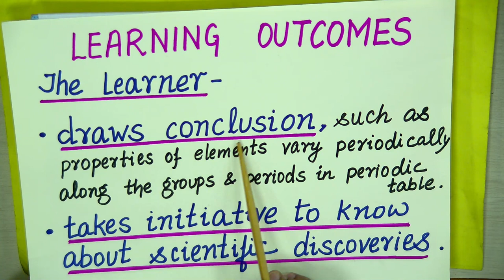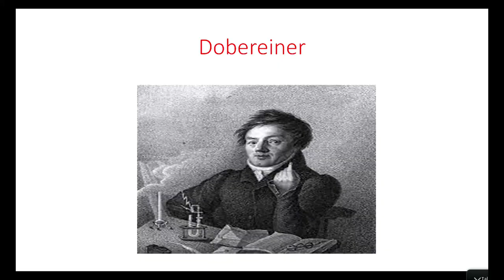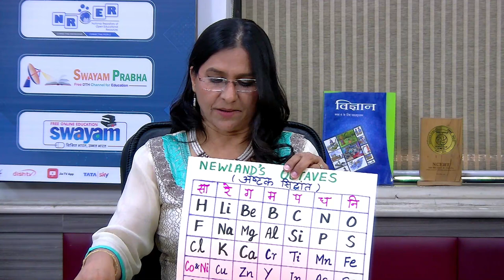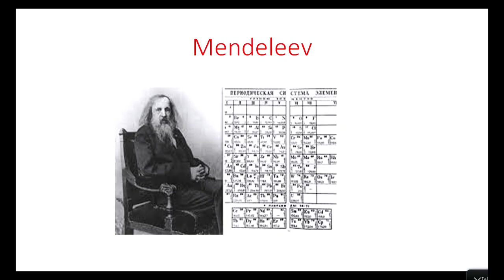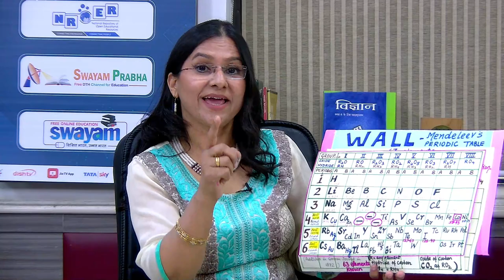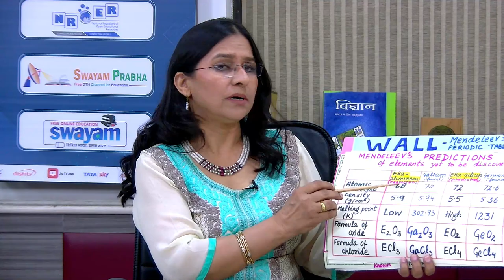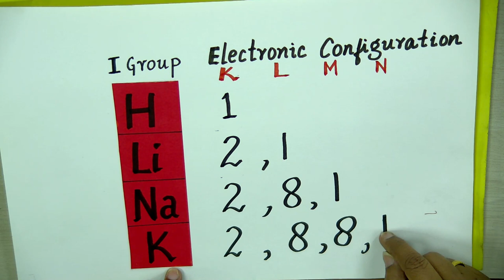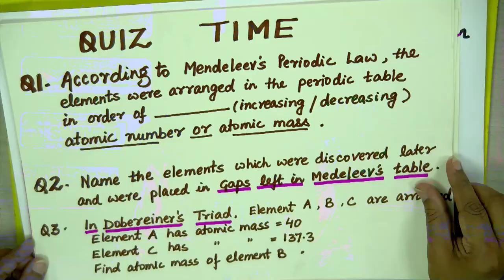Live Interaction on PMeVIDYA : Periodic Classification of Elements-I Subject: Science Class: X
Periodic Classification of Elements-I
Subject: Science    Class: X

Sahyog Session
Mon-Fri                                             5-5.30pm

The programs can be viewed on:
1. DD Free dish channel #128
2. Zee Dish TV Channel #950
3. Tata Sky Channel #756
4. Airtel TV Channel #440
5. Videocon Channel #477
6. Jio TV App
7. ‘NCERT OFFICIAL’ YouTube Channel
3. SWAYAM Prabha App
4. ePathshala Kishore Manch App
5. Social Media Platforms of CIET & NCERT (YouTube, Facebook, Twitter, WhatsApp, Telegram)